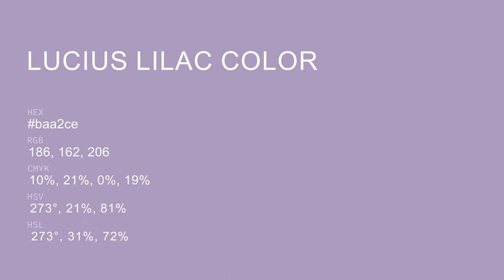Lucius Lilac color baa2ce hex color - Violet color - Cool color baa2ce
What color is Lucius Lilac ? baa2ce hex color - Violet color - Cool color baa2ce

Hex baa2ce Color Code is also known as Lucius Lilac color.

Hex baa2ce Color code in RGB color code model is created after adding 72.94% red color, 63.53% green color and 80.78% blue color.
Hex baa2ce Color code in CMYK color (process color) code model is generated after subtraction of 9% cyan, 21% magenta, 0% yellow and 19% black.